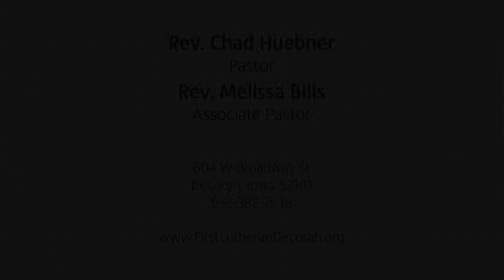2019 06 16 Harris Hostager Sermon - First Lutheran Church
Sermon by the Rev. Harris Hostager on The Holy Trinity, June 16, 2019, First Lutheran Church, 604 W Broadway, Decorah, IA, 52101, , Readings: Proverbs 8:1-4, 22-31; Romans 5:1-5; John 16:12-15.